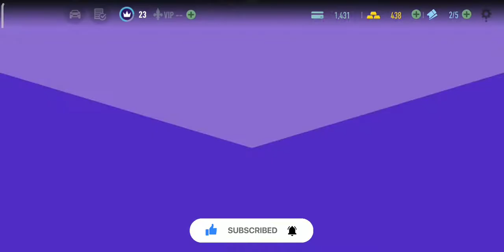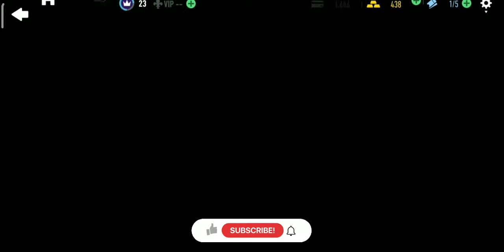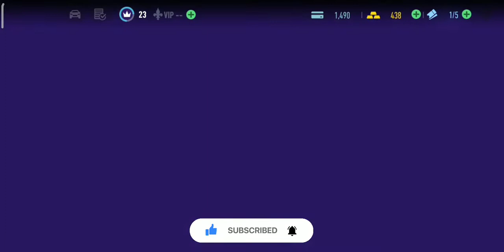You Leave Govt job will give money $500,000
Will leave government job will give so much money